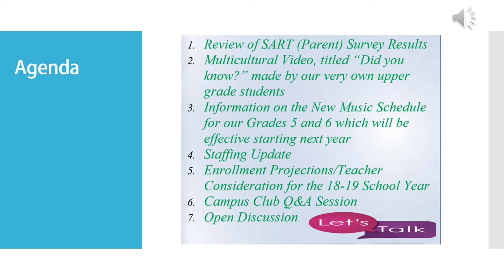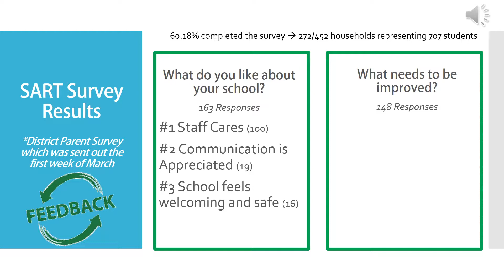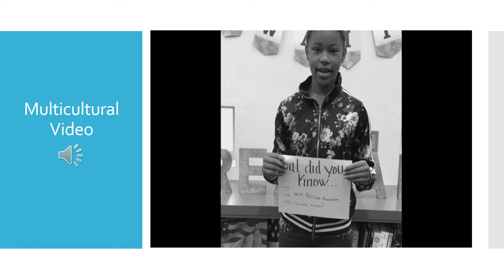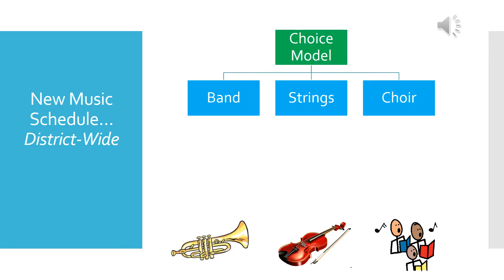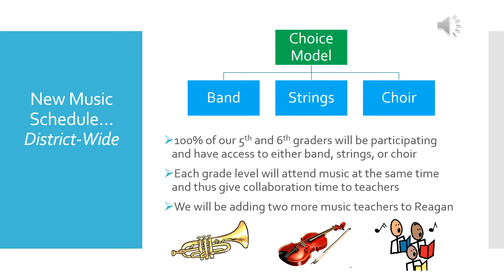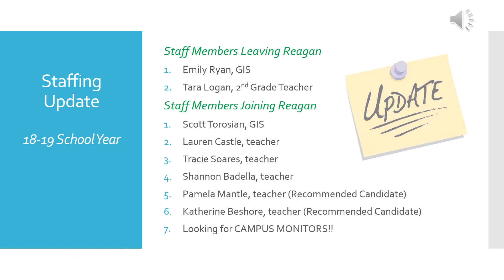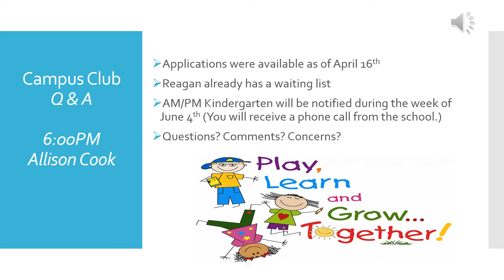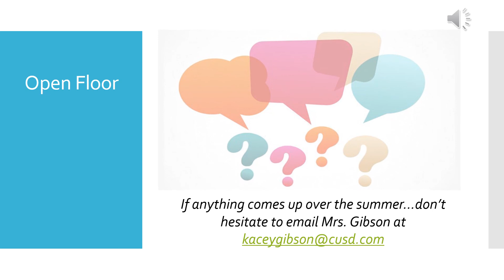Fourth Quarter TWMG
Talk with Mrs. Gibson Meeting (4th Quarter, last one for the 17-18 School Year)